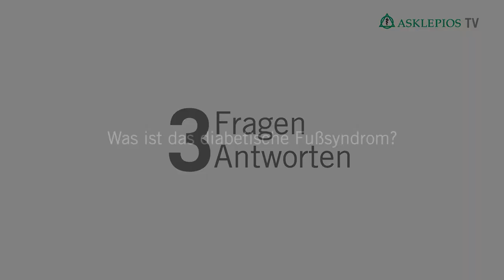Diabetisches Fußsyndrom: 3 Fragen 3 Antworten | Asklepios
Das Diabetische Fußsyndrom, auch DFS genannt, tritt häufig als Folge einer langjährigen Zuckererkrankung (Diabetes mellitus) auf. Prof. Dr. Thomas Koeppel, Chefarzt für Allgemeine und Endovaskuläre Gefäßchirurgie an der Asklepios Klinik St. Georg erklärt, wie das Diabetische Fußsyndrom festgestellt werden kann und wie es behandelt wird.